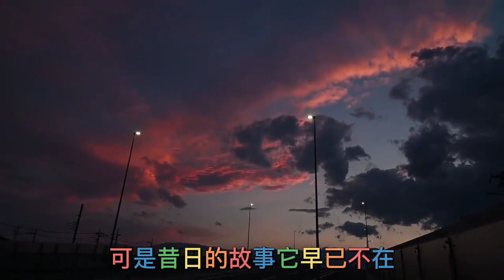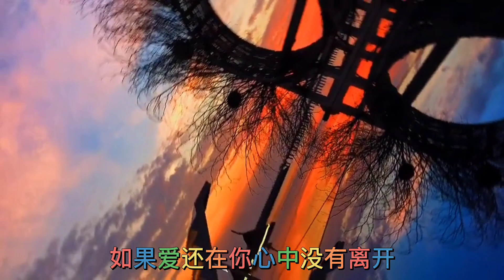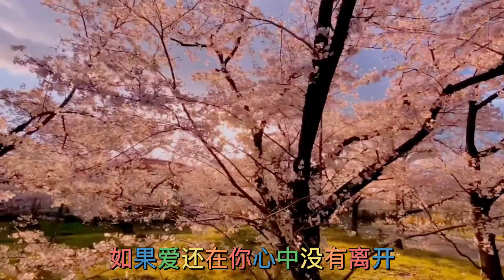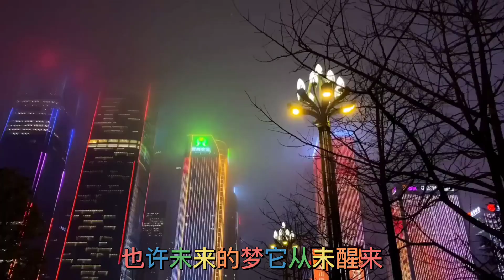如果爱还在—雨中百合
《如果爱还在》是由九雨作词、作曲，雨中百合演唱的歌曲，发行于2021年3月15日。 收录于同名专辑《如果爱还在》中。

如果爱还在

经过多年以后读懂了好与坏
可是昔日的故事它早已不在
翻阅曾经保留的旧照片
幕幕往事重又回想起来
许多东西都是失去了才会明白
原来丢掉了自己一生的所爱
想要回到过去早已不存在
只能把所有的美好留在脑海
如果爱还在你心中没有离开
多年以后还能大胆说出来
那份陈酿多年
多年的相思酒
一定会是刻骨铭心的真与爱
那份陈酿多年
多年的相思酒
那份陈酿多年
多年的相思酒
带着满是疲惫的期待
也许未来的梦它从未醒来
缘聚缘散早有安排
把握现在才是最好的存在